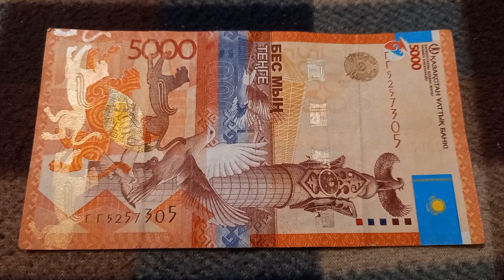Духовная Власть Познания - смысл БАНКНОТЫ 5000 ТЕНГЕ № серии ГГ5257305 на байковой поверхности 6 Фев